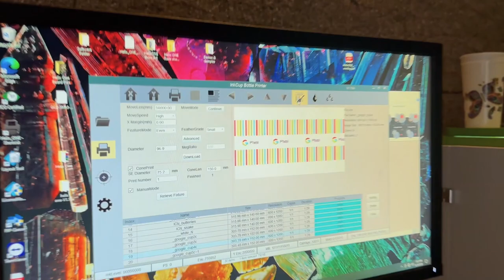Helix ONE® at Google Pixel event at the Movie Park Germany amusement park in Bottrop, Germany-German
Im Movie Park Germany in Bottrop erläutert Mario Muenzner, Vertriebsmitarbeiter Europa Mitte bei Inkcups, den Druckprozess mit dem Tisch-Zylinderdrucker Helix ONE®. Mit Unterstützung unseres globalen Teams demonstriert Mario die Leistungsfähigkeit des Druckers, indem er Popcornbecher für eine Google Pixel-Veranstaltung vor Ort herstellt.

At Movie Park Germany in Bottrop, Germany, Mario Muenzner, Sales Representative Europe Central at Inkcups, outlines the printing process with the Helix ONE® benchtop cylindrical printer. With support from our global team, Mario showcases the printer's capabilities by producing popcorn cups for an on-site Google Pixel event.